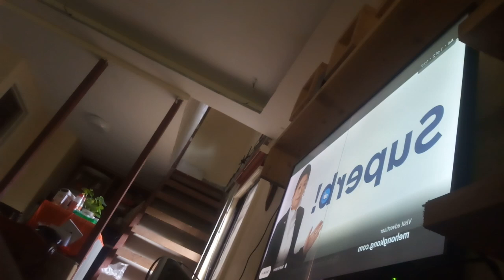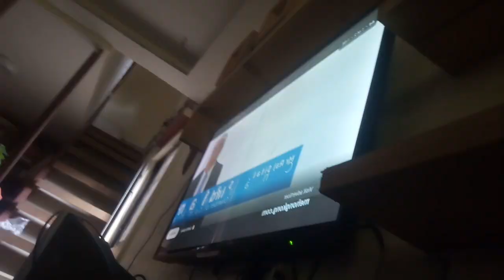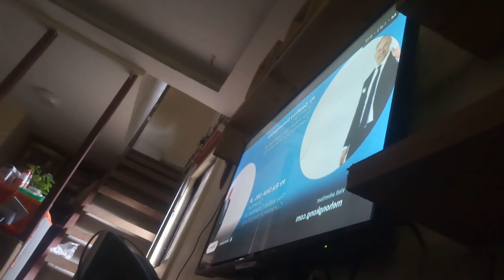February 25, 2023